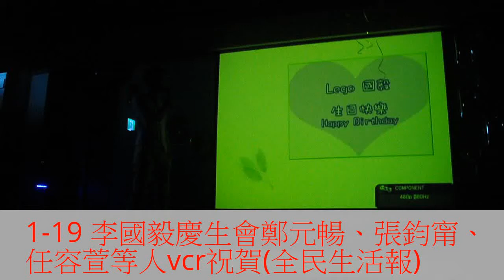李國毅慶生會鄭元暢、張鈞甯、任容萱等人vcr祝賀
李國毅慶生會鄭元暢、張鈞甯、
任容萱等人vcr祝賀(全民生活報)